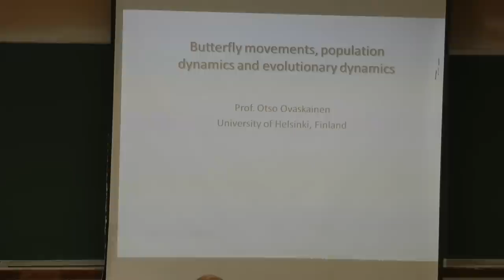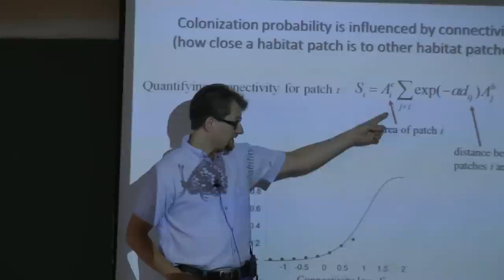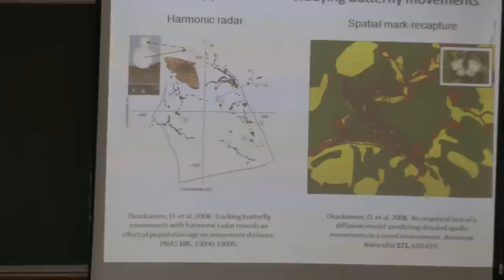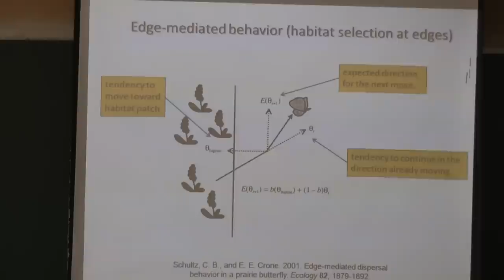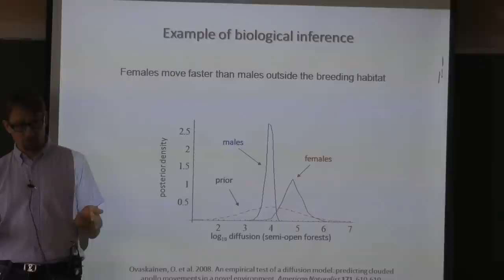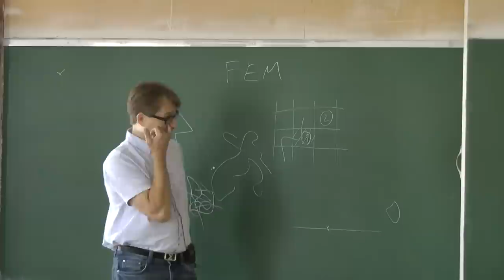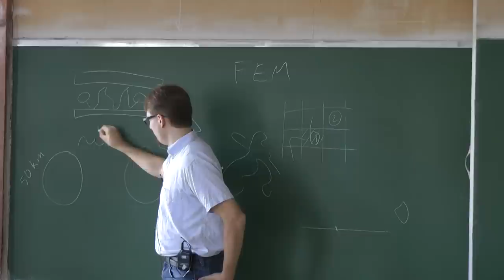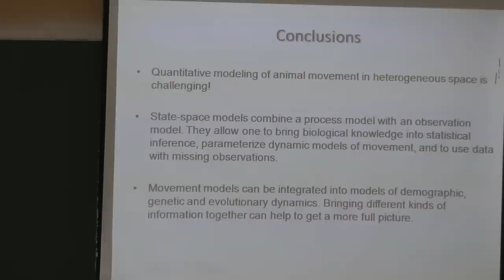an introductory case study II | Otso Ovaskainen 29 July 2012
Lecture: an introductory case study II: Butterfly movements, population
dynamics and evolutionary dynamics (OtO)
This lecture will present a case study (Glanville fritillary butterfly metapopulation) to illustrate how
movement models can be formulated and fitted to data, and how such models integrate into analyses of
ecological and evolutionary dynamics